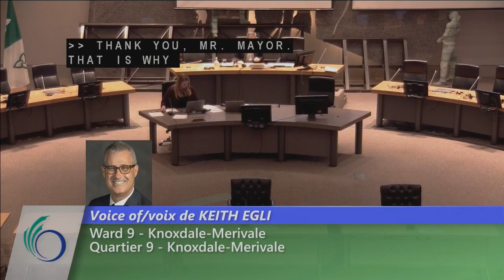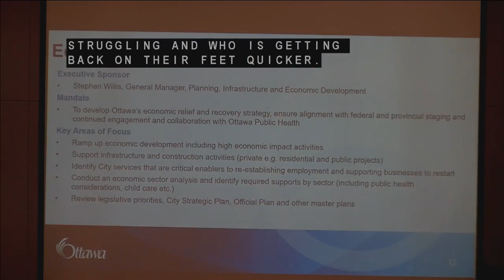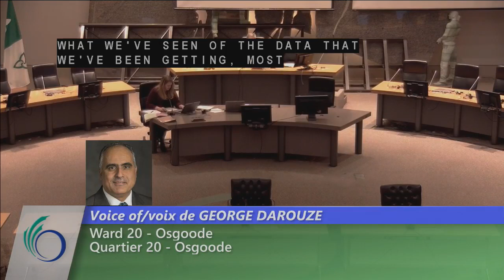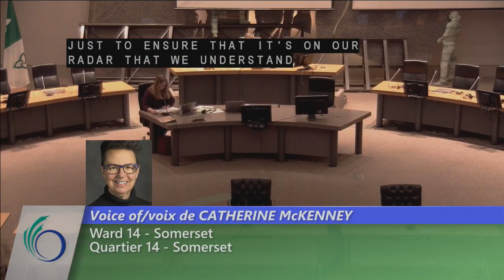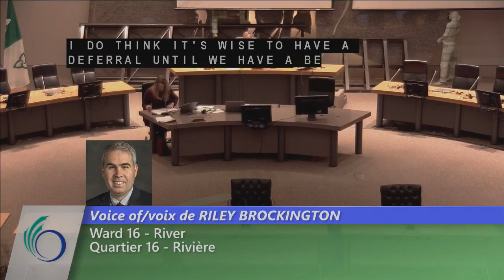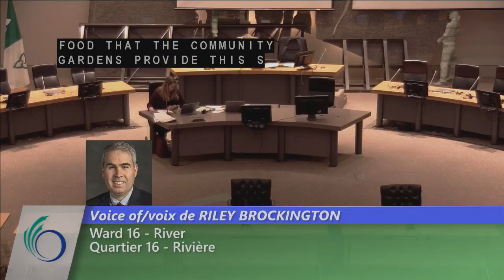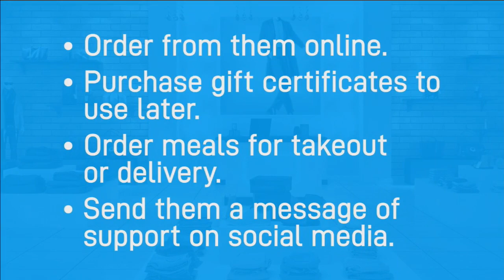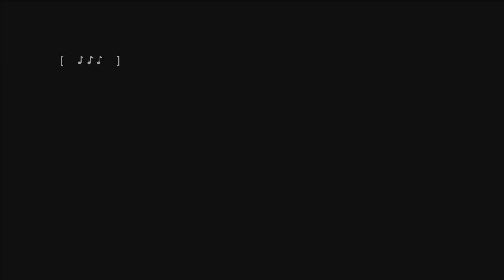Ottawa City Council, April 4th, 2020